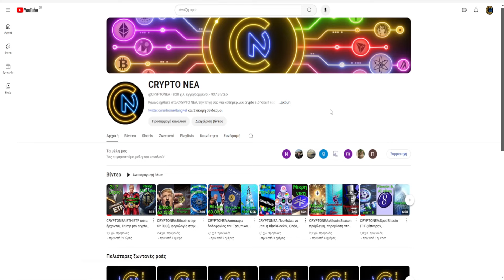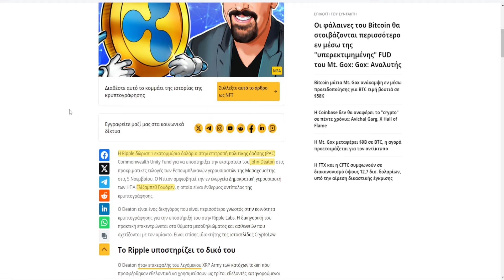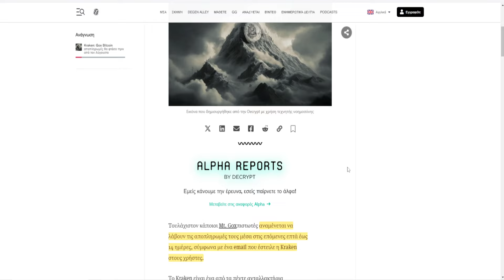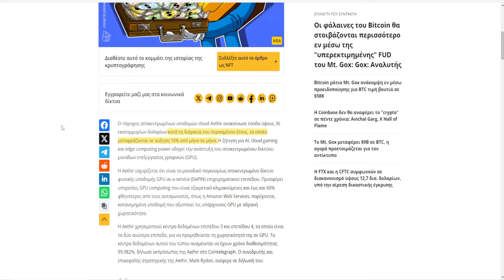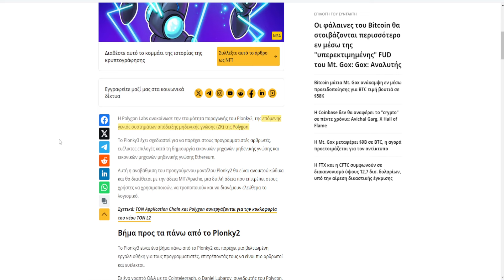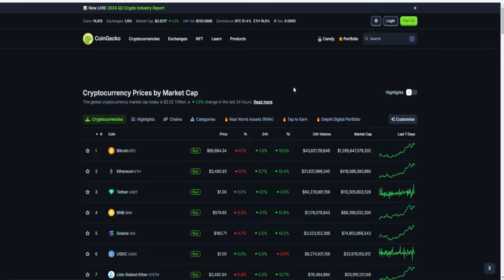CRYPTOΝΕΑ:BlackRock πατάει γκάζι, Aethir βγάζει χρήματα, Polygon εξελίσσεται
🔗 ΠΗΓΕΣ 🔗

🕒Timestamps:🕒

0:00 intro
0:06 us
1:14 ETFs, Metaplanet
1:44 Mt. Gox, Ανταλλακτήρια
3:13 Aethir
4:02 Polygon
4:44 market, outro.